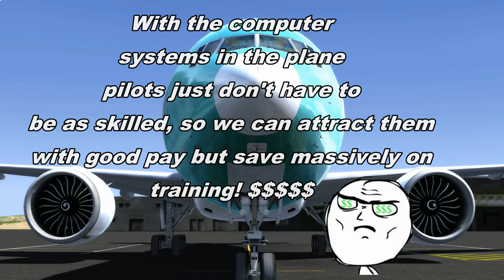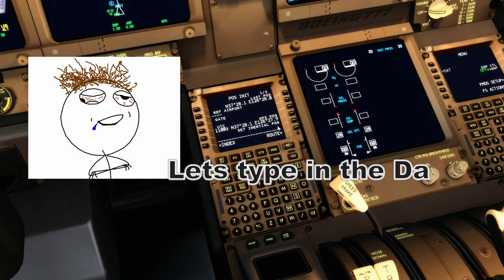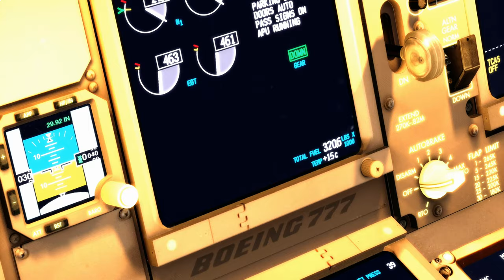Aviation Memes&Rage Comics in Action: Episode 4 Greed and Suffering (P3d V4)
The Aviation memes and rage comics are back today with laughter,sadness,regret and senseless yet reality based action based on todays airline industry problems such as automation dependency,power gradients,pilot salary and overall greed.

Boeing 777 Operators:

Abu Dhabi Amiri Flight
Aeroflot
AeroLogic
Air Austral
Air Canada
Air China
Air France
Air India
Air New Zealand
Air Peace
Alexandria Airlines
Alitalia
All Nippon Airways
American Airlines
Asiana Airlines
Austrian Airlines
Azur Air
Biman Bangladesh Airlines
British Airways
Cathay Pacific
Ceiba Intercontinental Airlines
operated by White Airways
China Airlines
China Cargo Airlines
China Eastern Airlines
China Southern Airlines
Crystal Cruises
Delta Air Lines
DHL Aviation
operated by Aero Logic
and Southern Air
EgyptAir
El Al
Emirates
Equatorial Guinea Govt
Ethiopian Airlines
Etihad Airways
EuroAtlantic Airways
EVA Air
FedEx Express
Garuda Indonesia
Iraqi Airways
Japan Airlines
Jin Air[27]
KLM
Korean Air
Kuwait Airways
LATAM Brasil
Lufthansa Cargo
Med-View Airlines
Mid East Jet
NokScoot
Nordwind Airlines
Omni Air International
Pakistan International Airlines
Philippine Airlines
Privilege Style
Qatar Airways
Rossiya Airlines
Royal Flight
Saudia
Singapore Airlines
Southern Air
Swiss International Air Lines
TAAG Angola Airlines
Thai Airways
Turkish Airlines
Turkmenistan Airlines

Ukraine International Airlines
United Airlines
Virgin Australia